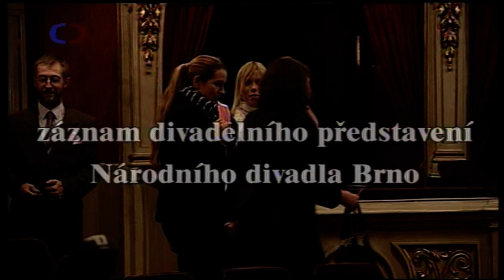Plachého Richard III. část 1.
Plachého Richard III.